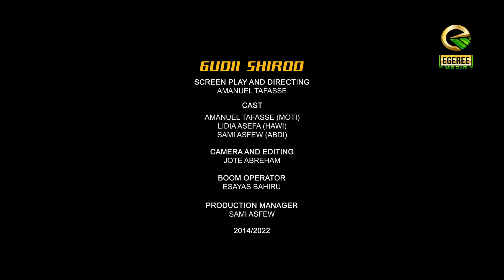EGEREE COMEDY: GUDII SHIROO